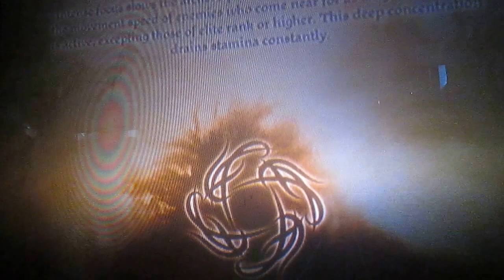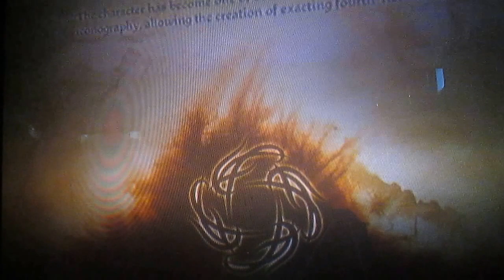awakening part 20